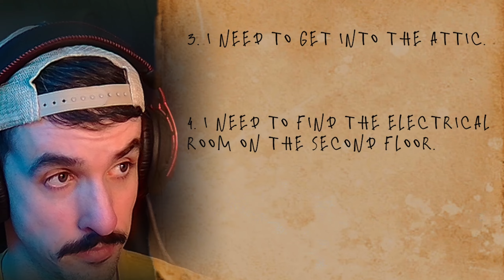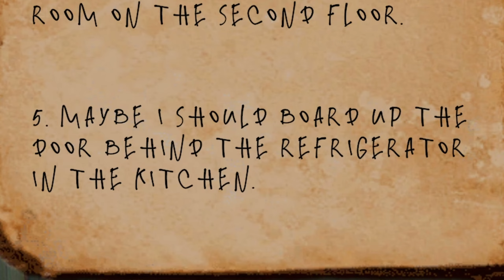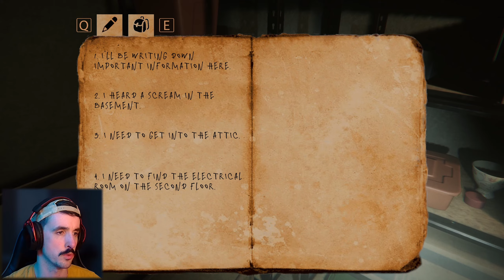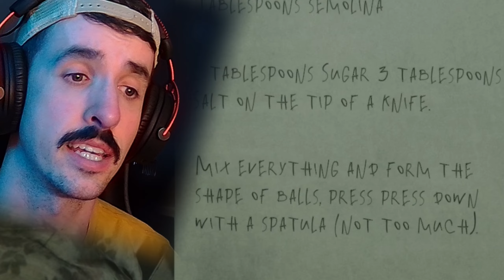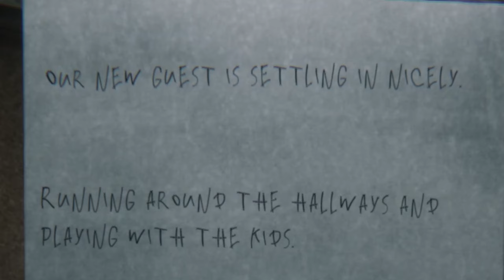I DON'T WANT TO BE ADOPTED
Welcome to Night Grove, a new horror game by Admia. Thanks for stopping by!